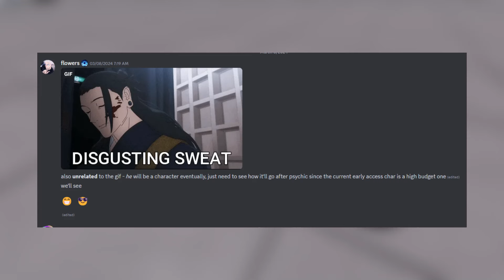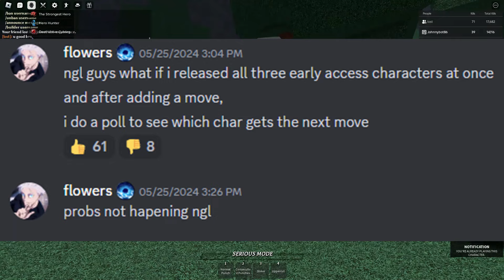To Save Strongest...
I apologize if I interpreted this wrong and wish all well for Flowers